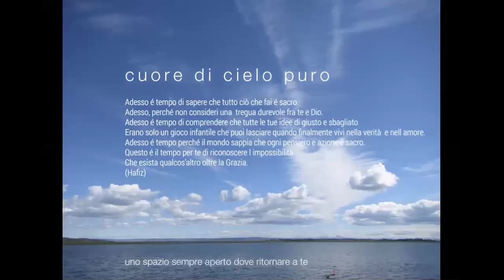Marina Borruso: Meditazione Guidata del 27/07/2020 (In Cuore di Cielo Puro)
MEDITAZIONE GUIDATA in Cuore di Cielo Puro.
Questa sarà l’ultima meditazione in diretta, dopodiché Cuore di Cielo Puro per il mese di Agosto si fermerà lasciando spazio al RITIRO ESTIVO del 24-30

Puoi vedere più di 200 insegnamenti gratuitamente sul mio sito.